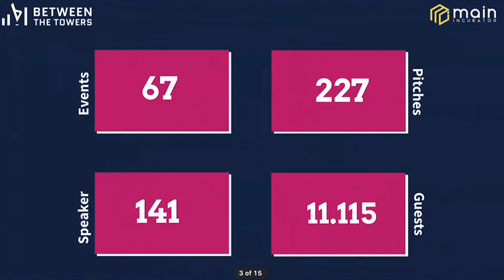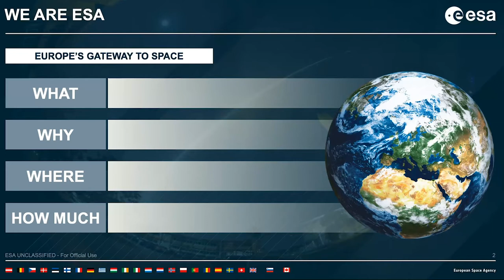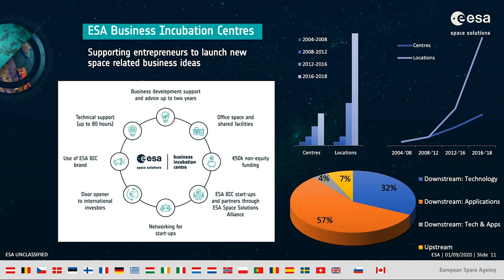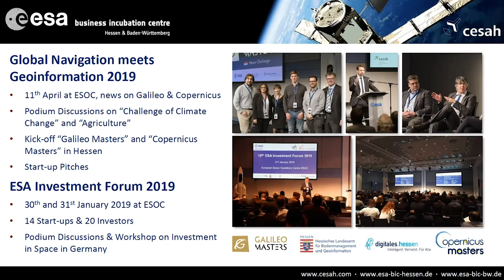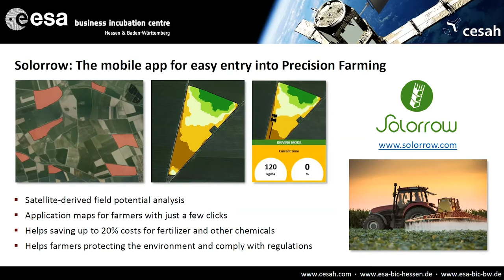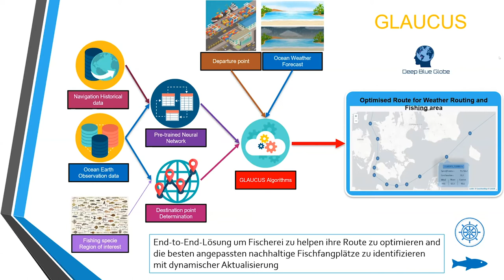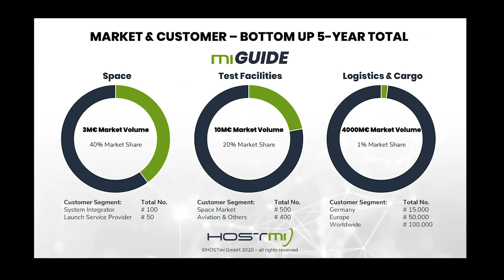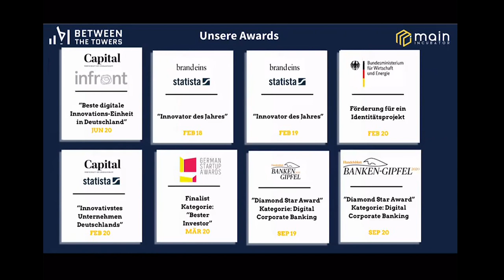Between the Towers - Spacetech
Die fünte Between the Towers Online Ausgabe mit dem Thema "Space Technology".

Introduction: Michael F. Spitz - CEO of main incubator
Keynote: Matthew Edwards & Dr. Frank Zimmermann, ESA & cesah
Sidenote:
Pitches:
Vincent Brenier, Deep Blue Globe
Sharokh Khodabakhshi, HOSTmi

0:00 - Intro Michael
10:59 - Matthew Edwards, ESA
29:04 - Dr. Frank Zimmermann, cesah
54:07 - Vincent Brenier, Deep Blue Globe
1:08:09 - Sharokh Khodabakhshi, HOSTmi